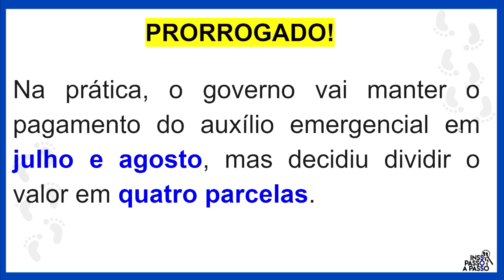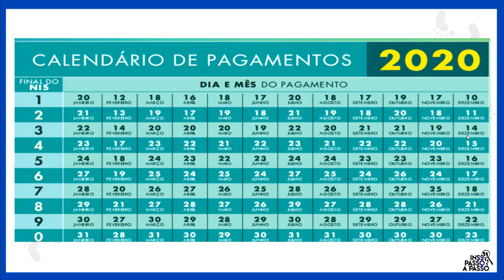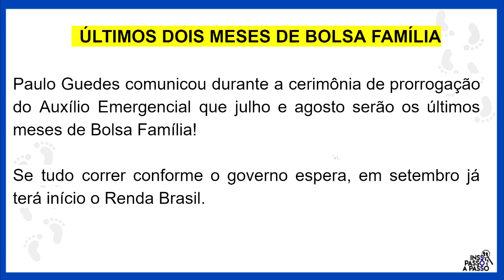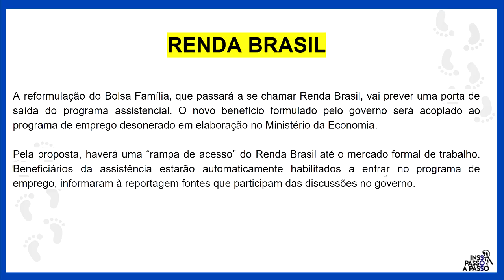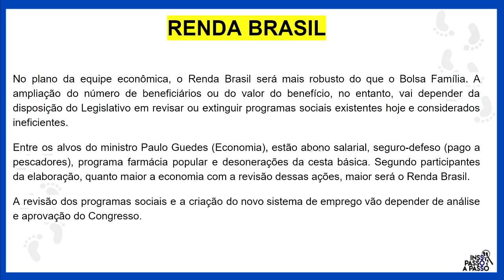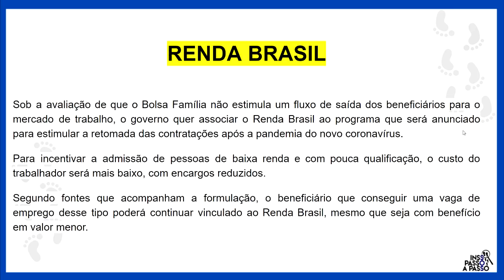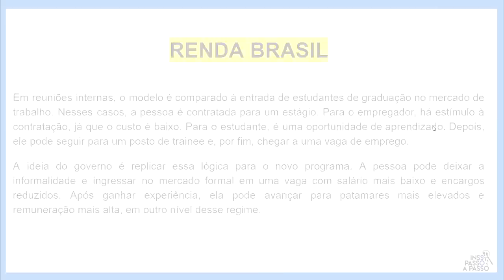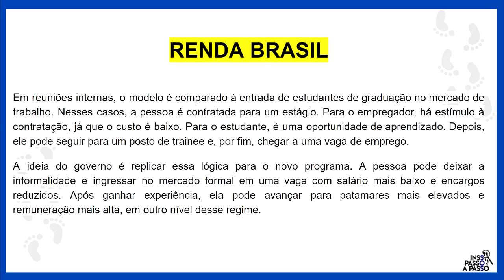ATENÇÃO BOLSA FAMÍLIA: 1 BOA E 1 MÁ NOTÍCIA! RENDA BRASIL SERÁ MELHOR? (AUXÍLIO EMERGENCIAL)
🔻 LINK PARA VOTAR E APOIAR NOSSA IDEIA LEGISLATIVA PARA MELHORIA DO VALOR DA APOSENTADORIA POR INVALIDEZ

De acordo com o Governo Federal, o novo Programa de Renda Mínima Permanente (Renda Brasil), irá substituir o Bolsa Família e irá ampliá-lo. Ele irá abranger outros programas do governo, como o Fundo de Amparo ao Trabalhador (FAT) e o Seguro Defeso.

Qual será o valor mensal para beneficiários do Renda Brasil?
A mudança do Bolsa Família para a Renda Brasil fará com que o valor seja maior do que o atual, que está entre R$ 89 e R$ 205,00 para as famílias com crianças ou adolescentes matriculados na escola. Segundo dados da Caixa Econômica Federal, hoje são 13,5 milhões de famílias beneficiadas.

O Renda Brasil terá um valor entre R$ 200 e R$ 300, como informou o Ministro da Economia, Paulo Guedes.

O fato de ampliar os programas sociais vem após a pandemia mostrar a extrema necessidade da população brasileira em viver uma vida mais digna.

O Governo Federal está pagando a terceira parcela do auxílio emergencial de R$ 600 e anunciou a prorrogação do auxílio em duas novas parcelas de R$ 600.

O novo programa de transferência de renda é uma aposta da equipe econômica para que se evite queda maior da economia e proteção dos mais vulneráveis.